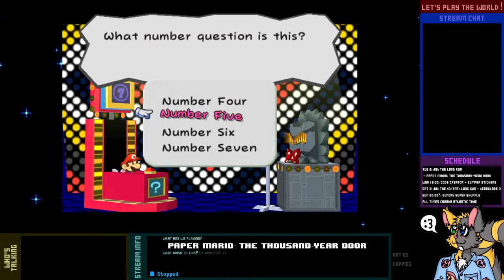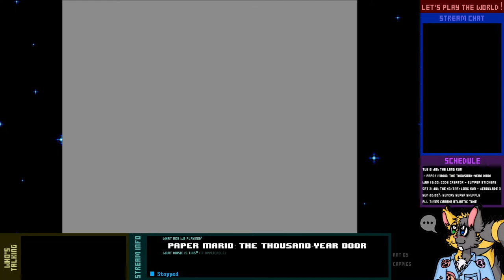Let's Play Live! - Paper Mario: The Thousand-Year Door - 9-1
Let's take on the X-Nauts' base, find that final Crystal Star, and rescue Peach! Then, maybe we can call an end to our adventure?